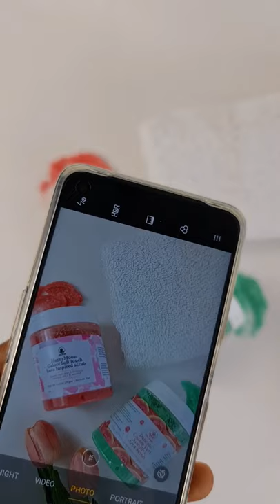Skincare Picture Ideas for Phone Photography.